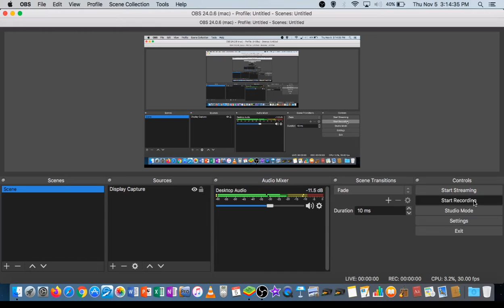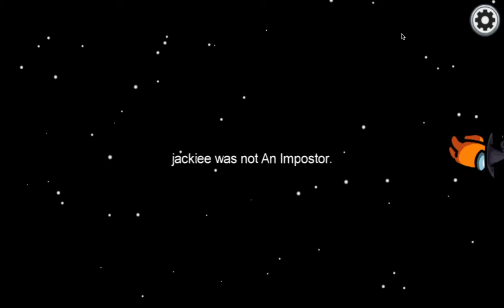Among Us Imposter